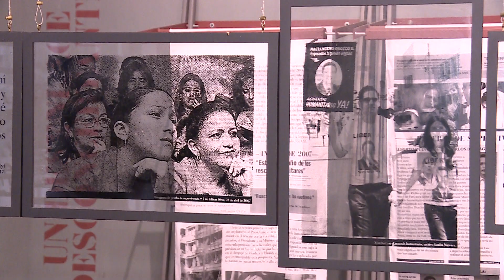Gobierno del Valle restaurará galería histórica que rinde homenaje a diputados asesinados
Emitido el  26 de  junio 2022 Día por el Canal regional Telepacífico.

Durante los actos conmemorativos al cumplirse 15 años de la muerte en cautiverio de 11 de los diputados del Valle secuestrados por las Farc, el Gobierno del Valle invitó a los vallecaucanos a continuar trabajando por la paz territorial y anunció que restaurará la galería histórica que rinde homenaje a los asambleístas